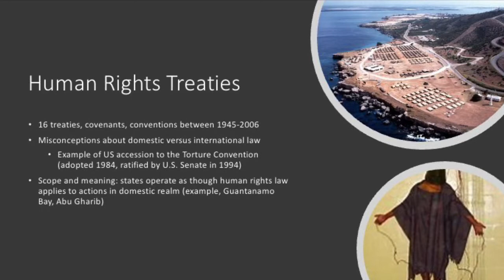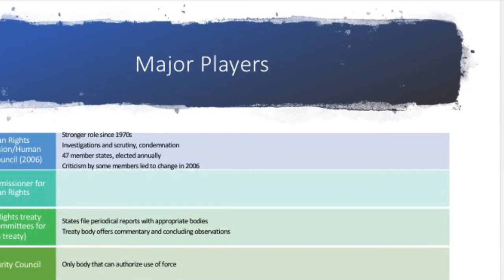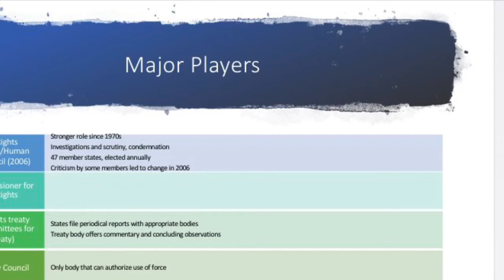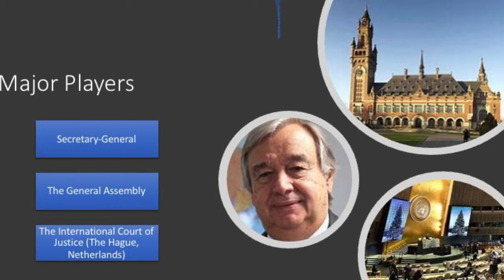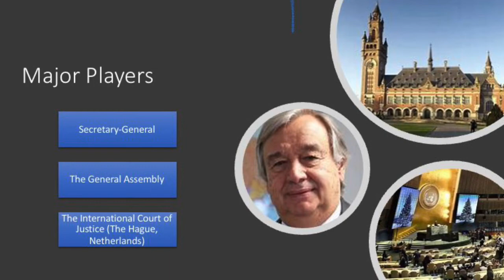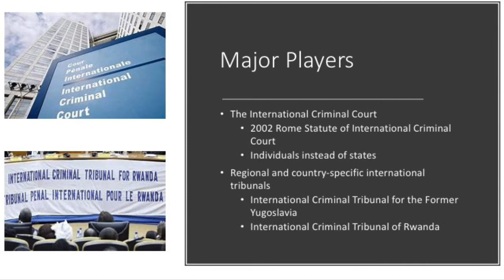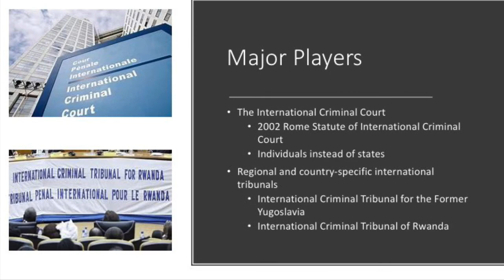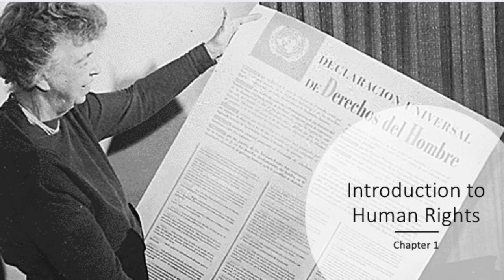Human Rights Introduction, Part 2 (week one)